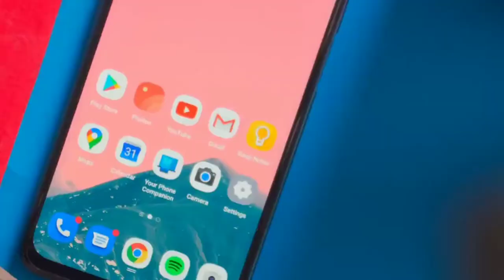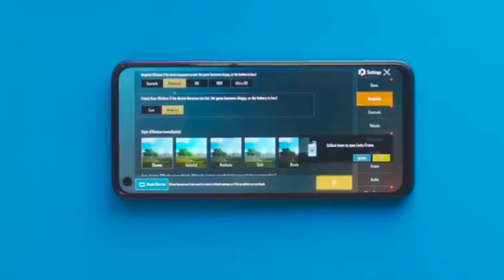OppO A92 Mobile Full Review Bangla | A Good Combo Package Official Budget Range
=This is Oppo A92 Brand new Phone.
it,s updated oppo A9 2020 Phone.

=Specially This phone is Segment updated 2020..

Official 22990tk.

One type of Ram veriant this phone ♦
8/128. ♥

.Display type.

                   6.5" tft FHD+ display

.Camera.
            Quad Cameras.
           48 Mp +8 mp+2 mp+2 mp

           Front.
16mp.

Hardwere.
Snapdragon 665.

.Battery.
. 5000 Mah.